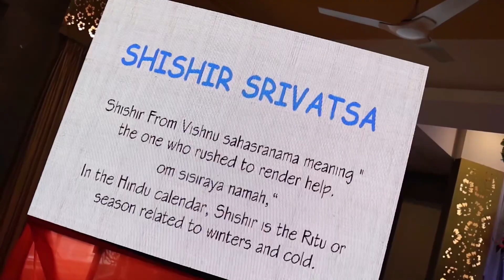Naming ceremony | Namakarana | Shishir Srivatsa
Naming ceremony | Shishir Srivatsa